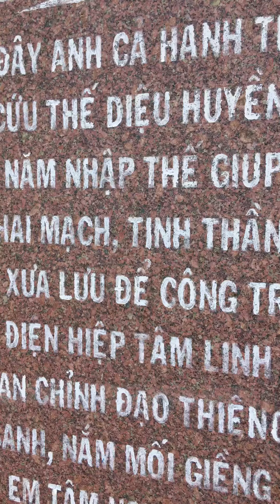# 1921 - CHINH PHỤC ĐỈNH NÚI.